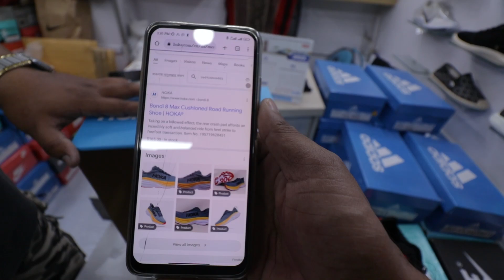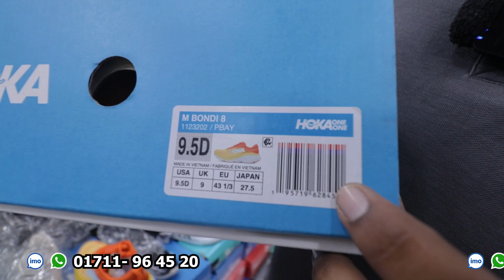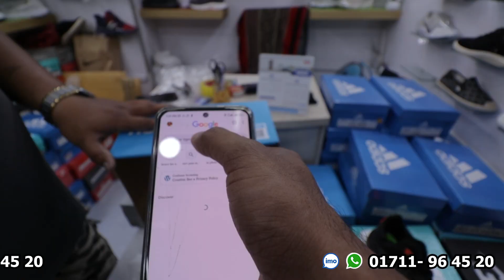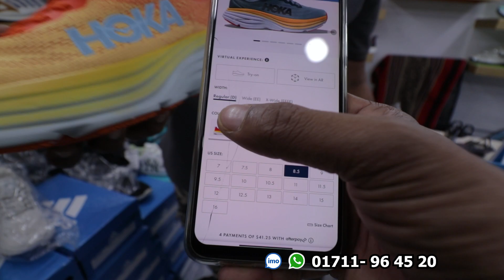কি আজব দুনিয়া এখন জুতার সাথেও সার্টিফিকেট | Original Branded Sneaker Best Price in BD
Shop Name: Rebrand Gallery
Address: Shop No-35, Capital Tower Shopping Complex (1st Floor)
 Mirpur-1, Dhaka

👉 বিজ্ঞাপনের জন্য যোগাযোগ করুন :
📵 বিশেষ সতর্কীকরন: আমাদের উদ্দেশ্য শুধুমাত্র সন্ধান দেয়া। পন্য ক্রয়-বিক্রয় এবং আর্থিক লেন-দেনে সতর্ক থাকুন। ক্রেতা এবং বিক্রেতার কোন জটিলতার দ্বায় “Mr Perfect” কর্তৃপক্ষ নিতে বাধ্য নয়।